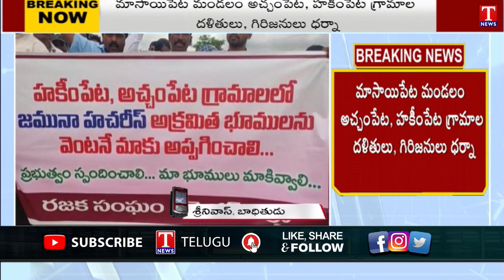Victims Protest on Jamuna Hatcheries Occupied Lands Dispute | BJP MLA Etela Rajender | T News